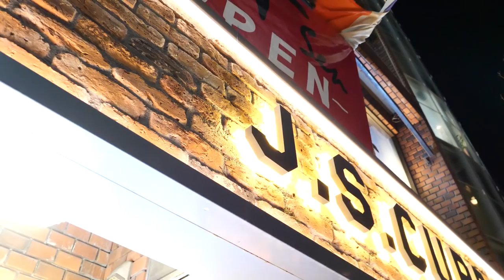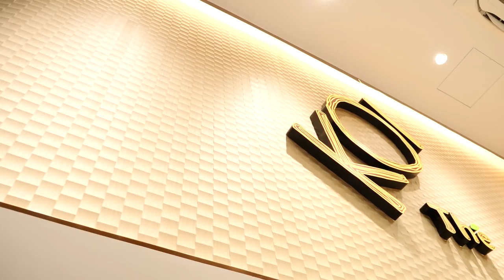死都不搭車的東京鐵腿一日遊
💪我們走了三萬步？死都不搭車的東京鐵腿一日遊💪
所謂的東京“走”著瞧，就是希望帶著大家在東京走走看看而取的名字
有時候也會被大家說行程太硬了跑不完
所以我們這次就真實的，全程都用走的給大家參考（喂喂喂，根本相反了吧！）
一起來拒絕搭車吧！（到底要多詭異啦這次的影片